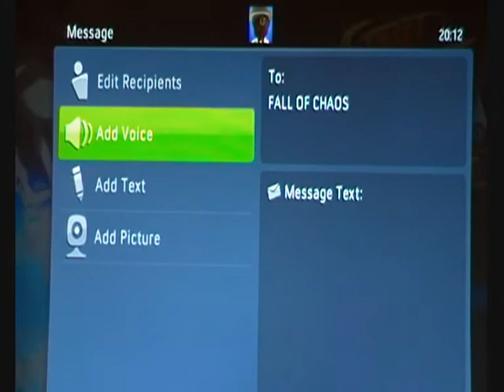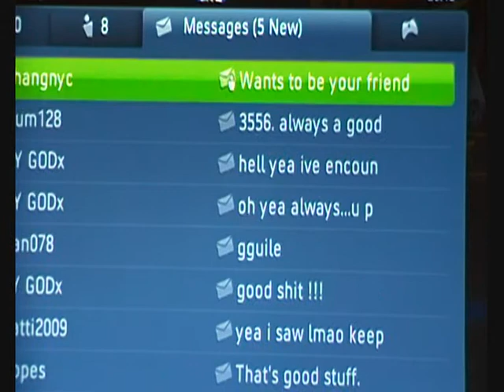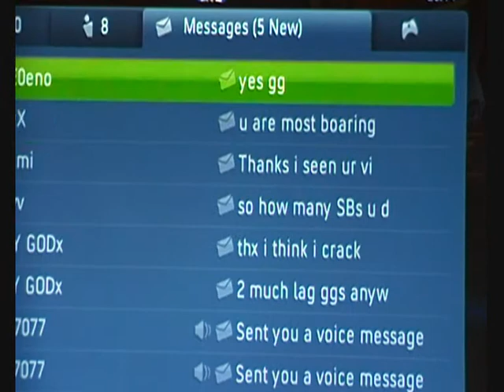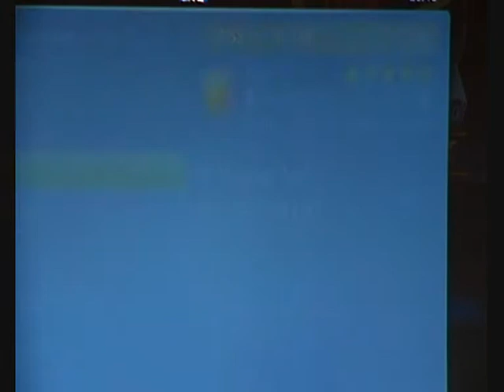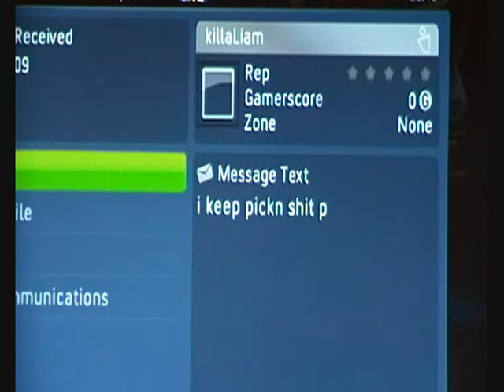Rage Mail vol1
rage mail in ssf2thdr